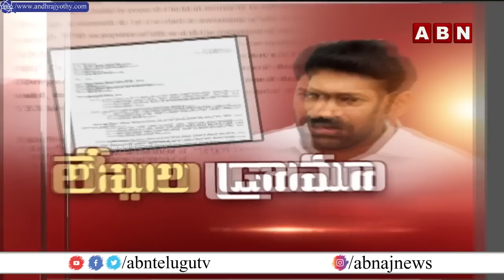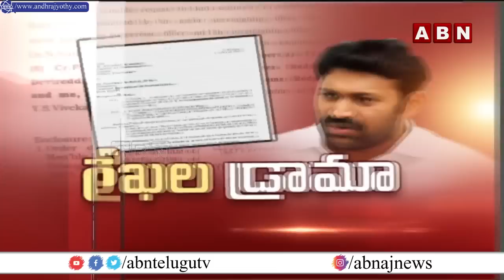మేమేం చేయాలో నువ్వే చెప్తావా?.. అవినాష్‌రెడ్డికి సీబీఐ ఝ‌ల‌క్ | YS Avinash Reddy | CBI | ABN Telugu